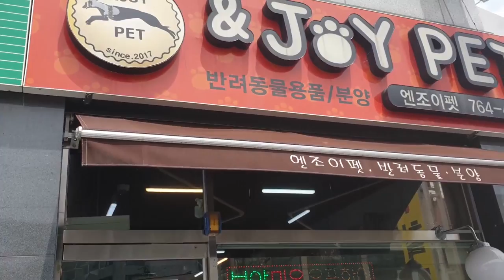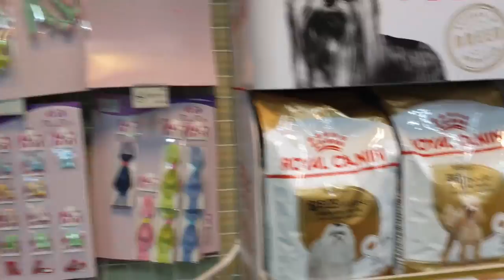발정기가 와서 남친 만들어줬다.....[정브르]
우리 고나가 애기인줄만 알았는데 유독 요즘 너무너무너무 밝히고 나가고 싶어하고 산책으로도 해소가 안되는 무언가가 있는것 같았습니다..역시나...